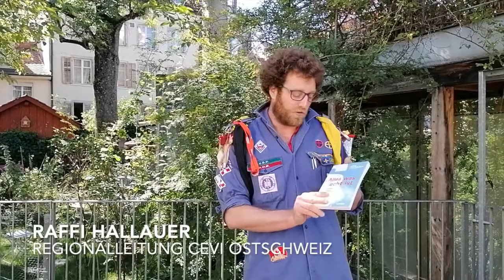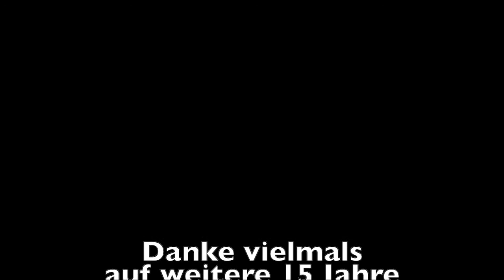15 Jahre Jubiläum jugend.gr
Das Jubiläum von jugend.gr im 2020 wurde gefeiert und viele Beteiligte haben sich zu Wort gemeldet.